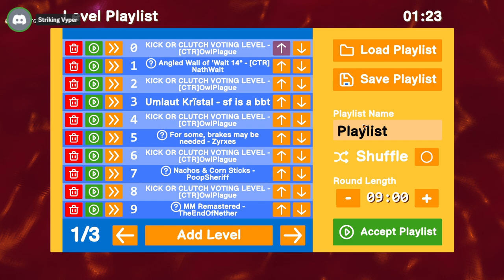A Great Snack Combo - Kick or Clutch Ep. 597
In this episode of Kick or Clutch in Zeepkist - I am joined by Leiter, Moiso, NathWalt, and Stryking Vyper. They are some of the top racers and level creators in the game and will help me run and offer commentary on the levels submitted in the KICK or CLUTCH Lobby.

Kick or Clutch is the vote that happens at the end of each round when the lobby chat decides whether your level was trash and you deserve to be kicked out of the lobby, or if your level clutched it and your level deserves to be in our Kick or Clutch winners playlist. Big thanks to everyone that participates in the lobbies.

Featured Levels in this Episode:
Nachos and Corn Sticks by Sheriff